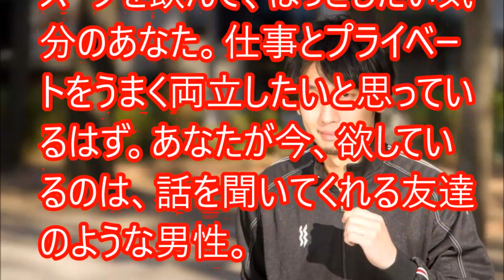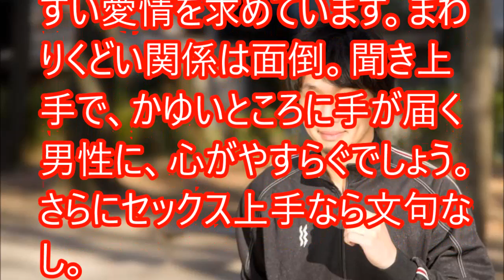【心理テスト】好きな人に「必要な男性」がわかる【相互登録】